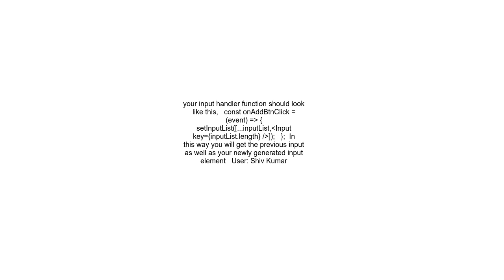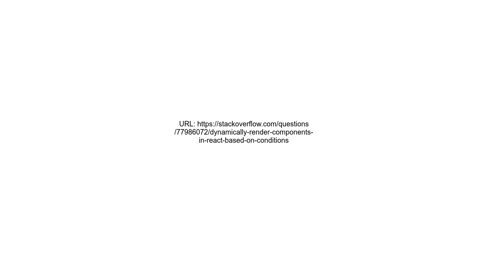Dynamically render components in react based on conditions